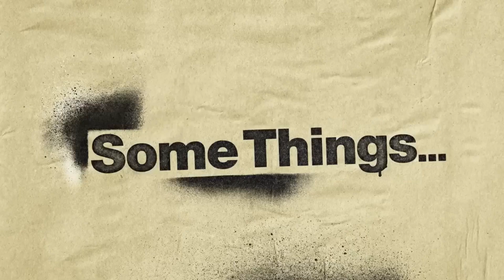That ’90s Show (Netflix) Trailer (HD)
Welcome back to your favorite basement. Same Formans, new friends. It’s 1995 and Leia Forman, daughter of Eric and Donna, is visiting her grandparents for the summer, where she bonds with a new generation of Point Place kids under the watchful eye of Kitty and the stern glare of Red.

Topher Grace, Mila Kunis, Ashton Kutcher, Laura Prepon, and Wilmer Valderrama will appear as special guests in That ‘90s Show.